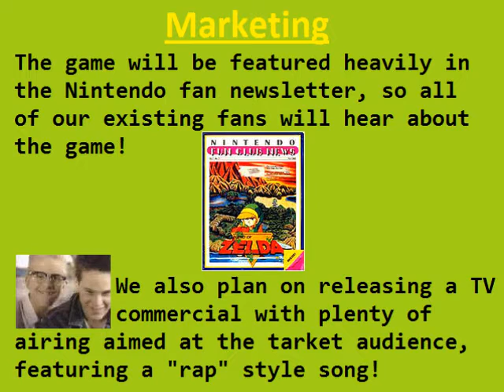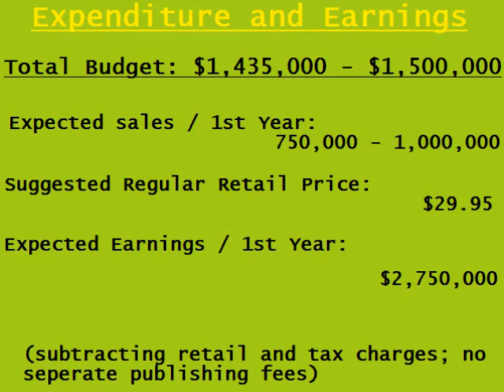Legend of Zelda Sales Pitch Video - Final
The final copy of my video for my Ludology assignment :) The gameplay isn't as good as the original, but that's because it's from my developed prototype lol! Anyway, it's got less text-y sales info now, so enjoy!